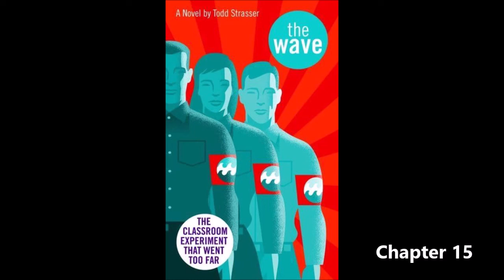The Wave Chapter 15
The Wave is a 1981 young adult novel by Todd Strasser.